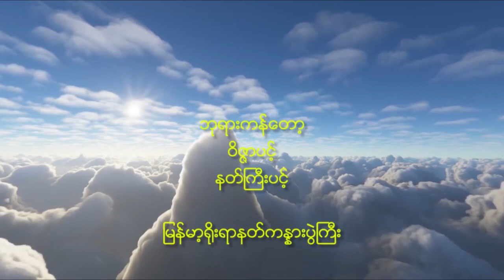NAT-84 ဘုရားကန္ေတာ့ ။ ဝိဇၨာပင့္ ။ နတ္ႀကီးပင့္ (ဘုရားကန်တော့ ။ ဝိဇ္ဇာပင့် ။ နတ်ကြီးပင့်)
ဘုရားကန္ေတာ့
ဝိဇၨာပင့္
နတ္ႀကီးပင့္
ဆိုင္း။ စိန္ေက်ာ္လင္း ၊ စိန္ျမလင္း
အဆိုေတာ္။ ပန္တ်ာေက်ာ္ညြန္႔
ေတးသံသြင္း။ ဟသၤာ

NAT-84 ဘုရားကန်တော့ ။ ဝိဇ္ဇာပင့် ။ နတ်ကြီးပင့် (ဘုရားကနျတော့ ။ ဝိဇ်ဇာပင့ျ ။ နတျကွီးပင့ျ)
ဘုရားကန်တော့
ဝိဇ္ဇာပင့်
နတ်ကြီးပင့်
ဆိုင်း။ စိန်ကျော်လင်း ၊ စိန်မြလင်း
အဆိုတော်။ ပန်တျာကျော်ညွန့်
တေးသံသွင်း။ ဟင်္သာ